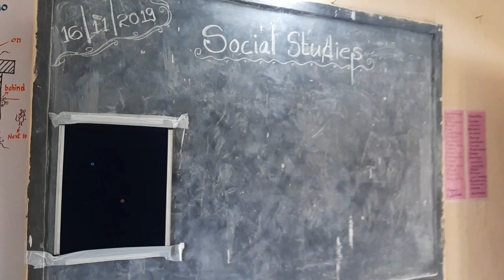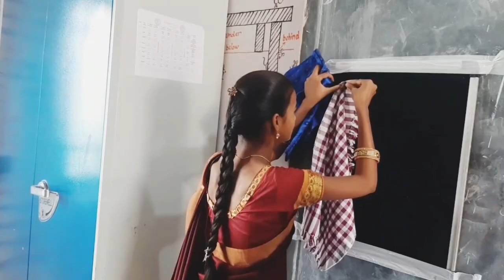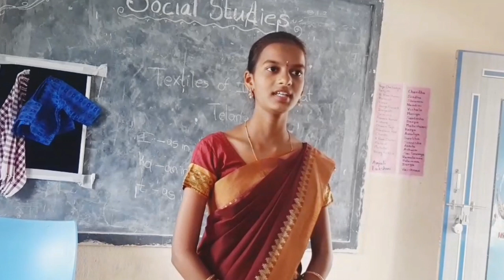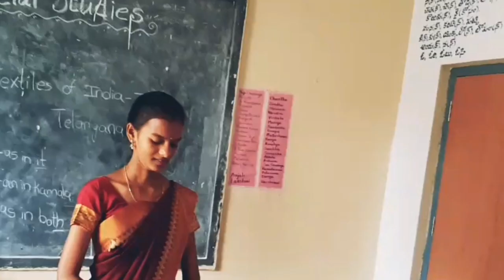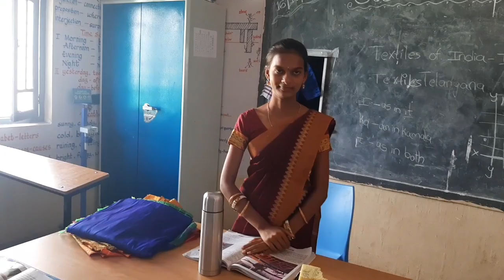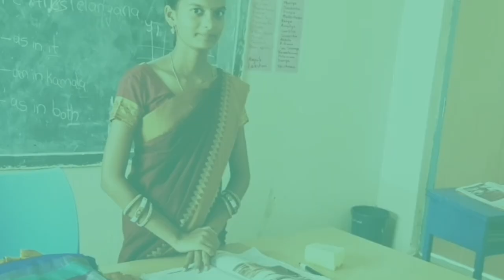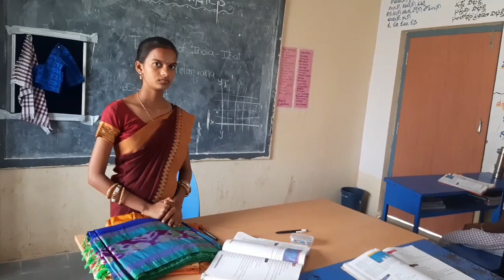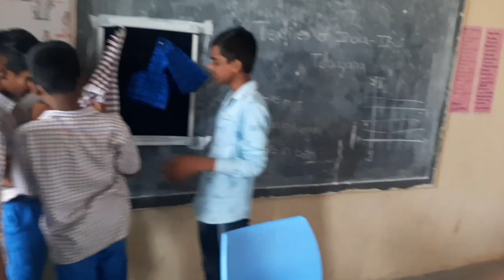Video Version of 'THE STORY OF IKAT' - Class 8 English | A Film By Ramani & Students | Classroom TV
Bell rang for the next class. The small break before the next class was enough for the children. They moved around and started chatting. The mandatory five minutes was over and the teacher did not come. The Children started wondering. “Ramya! Do you think Janaki teacher is absent?” Ramya looking out of the classroom said, “How do I know?”. A few
students were grinning. Everyone knew Ramya loved Janaki teacher who taught them Social Studies.
Suddenly they noticed the teacher carrying bundles of cloth walking towards the class. A few of them dashed to help her. They all liked her as she was fair to everyone and was never partial to one student. The brilliant red and black checked rumals, shawls with black and blue geometric patterns caught the attention of the class as the teacher handed over the
material to the eager helpers.

She pinned them neatly on the soft board and the drab class suddenly looked vibrant.
“Teacher! What are these fabrics? Why did you bring them?”Children pelted her with questions. She smiled and wrote on the blackboard “Textiles of India- ‘Ikat’ of Andhra Pradesh.” No one could spell “Ikat”, someone yelled “Ikat!” and a few children giggled.
Janaki teacher said it is pronounced. ‘I’ as in it ‘ka’ as in Kamala and ‘t’ as ‘th’ in both. “Ikat” is an Indonesian term meaning “to bind” or “knot”. The class fell silent. Ramya asked, “Teacher! Are these fabrics from Indonesia?” Teacher shook her head and said, “Children! can anyone remember seeing designs like this?” Raghav said, “Teacher, the pattern on the rumal is similar to the one on my mother’s sari, though the colours are not the same.” Janaki was pleased.
She persisted, “Can anyone tell me the name of the place? It is close to our state capital. There! I gave you a clue.” The children started shouting the names of all the towns in the State. In the midst of the babble, someone said “Nalgonda” and the teacher said “Correct! It is ‘Pochampally’ village in Nalgonda district.” Everyone immediately connected to the name. “Teacher, we forgot, we could not link. We all know Pochampally”. Teacher said, “Quiet! Let me tell you the story of Ikat, it is a story of our handlooms”. “What are
handlooms?” Ahmed was the first to voice the question in everyone’s mind.
The teacher gazed around the class and said “A hand-operated loom which weaves and has been weaving fabrics for centuries. In the race with the machine, we have forgotten our heritage”. She fell silent and the children recognized her pensive mood and kept silent.
Someone hesitantly asked, “Teacher, you mentioned the story of Ikat….”.
Janaki began, “It is called “chitiki” in Telugu, “Patola” in Gujarati and simply “Ikat” in
“Oria”. Children’s attention was divided between her words and the fabrics, as she opened a
silk patola sari from Patan, Gujarat. It had a red design on a black background with rows of
flowers in the border. The simple leaf design repeated across the body and the flowers in
the border created a mesmerising effect.
The teacher said, “Are you thinking about the word ‘Ikat’ or ‘tie and dye’, while you are looking at the fabrics? What can be the origin of this word?” No one answered but looked expectantly as she continued, “In hand weaving, we have threads stretched lengthwise called “warp” and threads intersecting them widthwise called “weft”. Imagine the graph
sheet and the X- axis and the Y-axis and how they criss-cross to form square motifs.” Ahmed was excited, “Teacher, warp is stretched along Y-axis and weft along X- axis.” The class was thrilled as a new understanding came. Janaki said, “In ‘Ikat’ the threads are carefully sorted, warp and weft divided intobundles, then tied with locally available waterproof materials like plastic sheets, rubber strips from car and bicycle tyres, then dropped into colour. Once you untie the knots, you can see white threads dotted with colour at intervals”. Ravi said, “Teacher, how do they know where to tie the knots?” Janaki smiled, “The ties indicate the design we want. We can look at a design or a motif and a tie.” Ravi looked puzzled, it did not seem simple.

“Ravi, You are absolutely right,” the teacher said. “It is not easy. First, you count the threads, measure the distance, calculate when to repeat a pattern. Only then you can tie the knots.” “Teacher, it seems like difficult maths,” Ramya said. “Correct. Weavers may not be
formally educated but have complex calculations at their fingertips. They draw patterns on the graphs and copy them on thethreads.”  Janaki continued, “Just close your eyes and imagine! Threads stretched out long with dots of different colours shining. I have seen such a sight in villages of Nalgonda.” Someone said, “Teacher, the dots
are like raindrops, ‘chukka’, that is how the name ‘chitiki rumal’. This was the favourite headgear of fishermen and other labourers. It was also the towel on the shoulders of traders in Gujarat”.